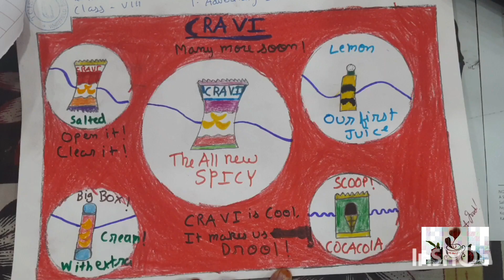paintings#onepointperspective# madhubaniart#pencilsketching# commercialart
My students artwork!